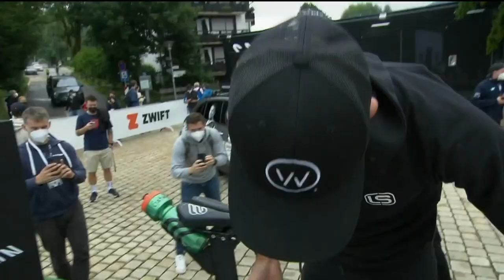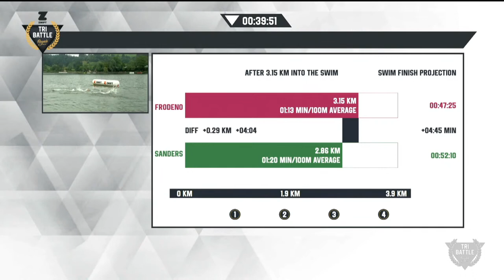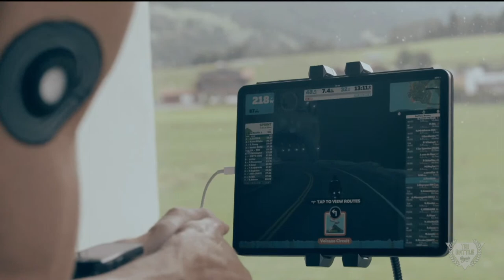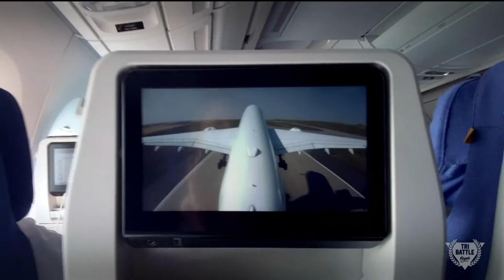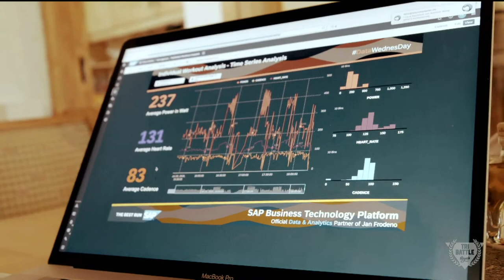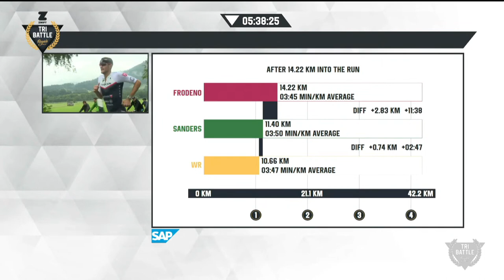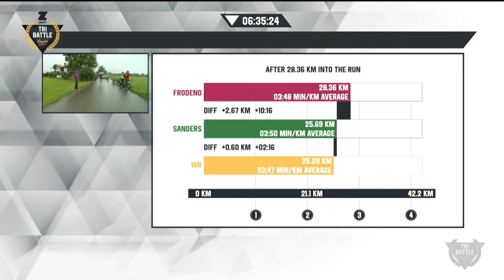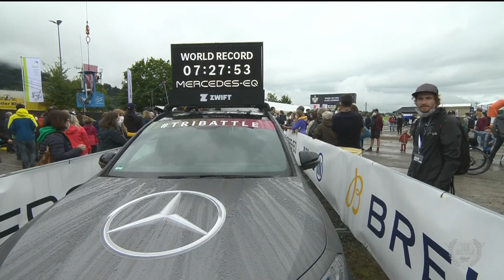Zwift Tri Battle Royale - Frodeno vs. Sanders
Jan and Lionel both excel in head-to-head races. They are also constantly looking for challenges to push themselves and the limits of what is possible. During a time when opportunities for racing are scarce, they wanted to create something memorable. What at first was a quick and crazy idea quickly spiraled into what is now known as the Tri Battle Royale.

On July 18, they will race head-to-head in a fun and fast duel on the roads of southern Germany to settle the score on who is the fastest. And just maybe set a new world record for a full distance triathlon in the process.